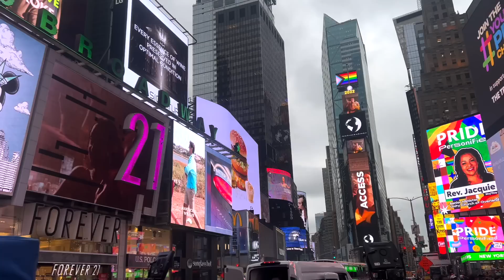¡EPIC VLOG: ✈️ AVENTURAS EN NUEVA YORK con LULU99 🤩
DESCARGA XCAD (Ya disponible en ANDROID) Para ganar tokens de Lulu y convertirlos en beneficios y efectivo

Es muy simple, descarga la aplicación, crea tu cuenta y cada video que veas en un  80% te dará tokens de Lulu!

¡Obtén tokens LULU gratis e intercámbialo por beneficios exclusivos!

▶️ ¡Visita mi otro canal de Youtube!

ACERCA DE MI:

Hola! yo soy Lulu99! Mi contenido es principalmente entretenimiento y comedia con el que espero que te identifiques y te guste muchísimo. Hago videos de VS, Tipos de, Expectativa y Realidad, Adolescentes, Bromas Vlogs, Video Reacciones, y también Trucos Y Hacks que te pueden servir mucho!

Me encanta ver videos de Los Polinesios, Katie Angel, EnchufeTV, Ami Rodriguez, Kimberly Loaiza, Juan De Dios Pantoja, Yolo Aventuras, Luisito Comunica, también de casi todos los youtubers colombianos, youtubers mexicanos y youtubers españoles.
De hecho mi canal esta inspirado en creadores como HolaSoyGerman, Yuya, ElRubius y Pautips.